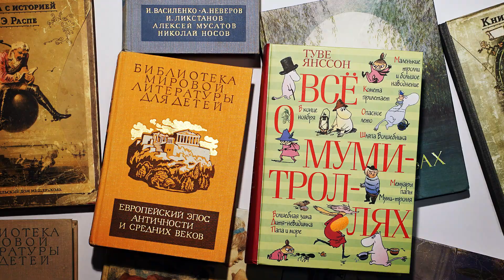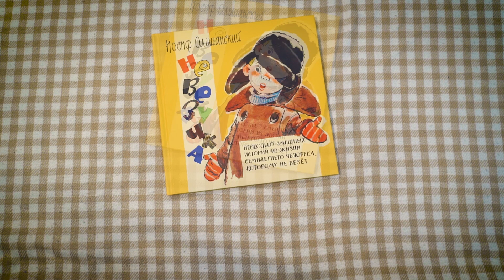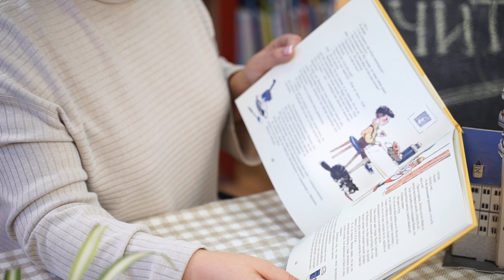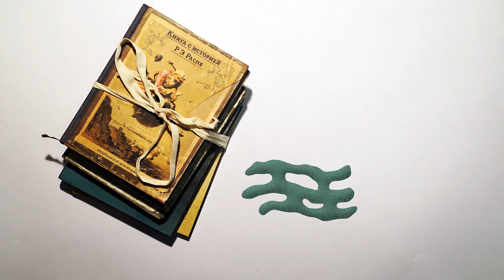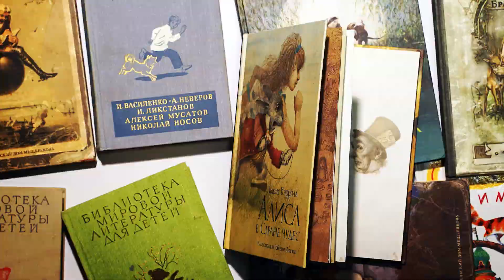«Беричитай»: несколько смешных историй из жизни мальчика-невезучки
Этот выпуск посвящен советской книге Иосифа Ольшанского, переизданной издательством «НИГМА» в 2014 году.